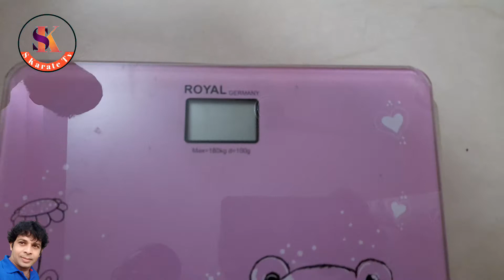কারাতে বাচ্চাদের জন্য ওজন কমাতে হবে | প্রশিক্ষক, মােঃ শহীদুল ইসলাম শহীদ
আপনার ছেলে মেয়েকে কারাতে শিক্ষা নিন আত্মরক্ষা আত্মবিশ্বাস ও মনোবল স্মৃতিশক্তি বৃদ্ধি করার জন্য আপনার সন্তানকে কারাতে স্কুল এ ভর্তি করিয়ে দিন ।

যোগাযোগ
ওস্তাদ শহীদুল ইসলাম শহীদ
 ইস্টার্ন হাউজিং এফ-ব্লক মিরপুর ঢাকা ১২১৬
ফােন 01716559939